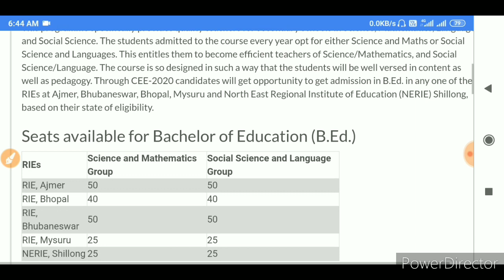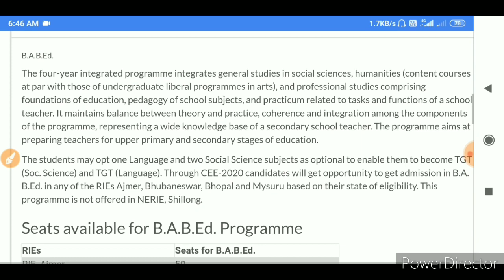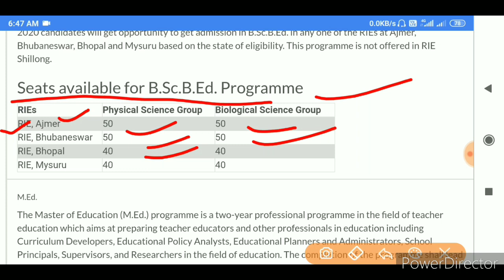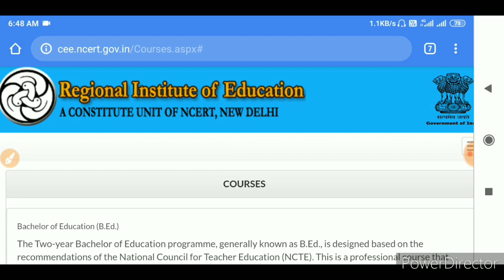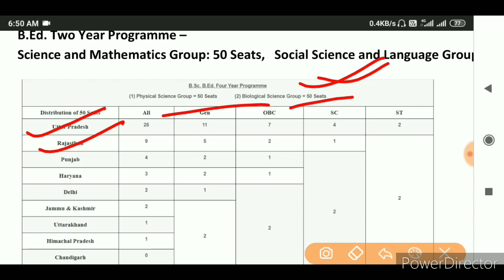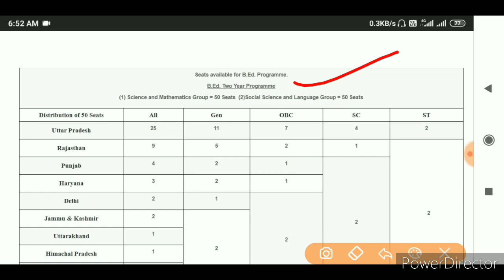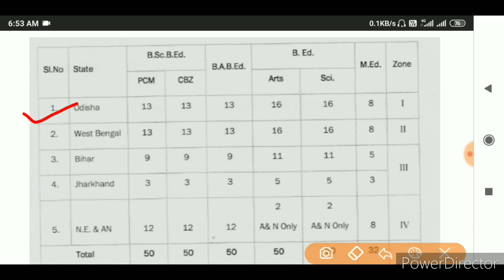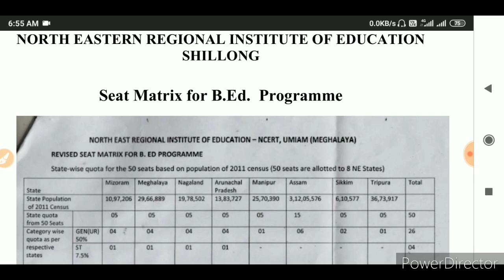Total No. Of Seats in RIE for admission in B.Ed,B.A.B.ed, B.Sc.B.ed, M.ed, M.Sc.M.ed all in one tet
Goal to become a great teacher.
how to become a government teacher after graduation

how to become teacher after bsc
Candidates Appearing / Appeared in 2020 qualifying year, can fill Zeros in all the Obtained and Maximum Marks to continue the application process. It is compulsory to update the Qualifying Marks before last date.
Please go through all the information provided carefully
CEE for Admission in RIE Ajmer, RIE Bhopal, RIE Bhubaneswar, RIE Mysuru and NERIE Shillong
CEE for admission in Prarambh School for Teacher Education Jhajjar, Haryana

. The following courses offered by the Regional Institutes of Education located
at Ajmer, Bhubaneswar, Bhopal, Mysuru, and Shillong.
a. B.Sc.B.Ed. (Four Year Integrated)
b. B.A.B.Ed. (Four Year Integrated)
c. M.Sc.B.Ed. (Six Year Integrated)
d. B.Ed. (Two Year)
e. M.Ed. (Two Year)
2. The following courses of Prarambh School for Teacher Education Jhajjar,
Haryana

CEE-2020 covers the scope of admission in following courses at different RIEs:
RIE, Ajmer: B.Sc. B.Ed. (Physical and Biological Group), B.A.B.Ed.,
B.Ed. and M.Ed.  For all courses at RIE Ajmer only the students from the states / UT of Haryana, Himachal Pradesh, Jammu & Kashmir, Punjab, Rajasthan, Uttarakhand, Uttar
Pradesh, Delhi and Chandigarh are eligible.
RIE, Bhopal: B.Sc.B.Ed. (Physical and Biological Group), B.A.B.Ed., B.Ed. and
M.Ed.  For B.Sc.B.Ed., B.A.B.Ed.,B.Ed. and M.Ed. at RIE Bhopal only the students from
the states/UT of Madhya Pradesh, Chhattisgarh, Maharashtra, Gujarat, Goa,
Daman & Diu and Dadra & Nagar Haveli are eligible.
RIE Bhubaneswar: B.Sc.B.Ed. (Physical and Biological Group), B.A.B.Ed.,
B.Ed. and M.Ed.  For B.Sc.B.Ed., B.A.B.ED., and M.Ed. Courses at RIE Bhubaneswar only the
students from the states/UT of Arunachal Pradesh, Assam, Bihar, Jharkhand,
Manipur, Meghalaya, Mizoram, Nagaland, Odisha, Sikkim, Tripura, West Bengal
and Andaman and Nicobar Islands are eligible.  For B.Ed. Course at RIE Bhubaneswar only the students from the states/UT of
Bihar, Jharkhand, Odisha, West Bengal and Andaman and Nicobar Islands are
eligible.
RIE, Mysuru: B.Sc.B.Ed. (Physical and Biological Group), B.A.B.Ed.,
M.Sc.B.Ed. (Physics / Chemistry / Mathematics) B.Ed. and M.Ed.  For B.Sc. B.Ed., B.A. B.Ed., B.Ed. and M.Ed. courses at RIE, Mysuru only the
students from the states of Andhra Pradesh, Karnataka, Kerala, Tamil Nadu,
Telangana and the UT of Puducherry and Lakshadweep are eligible.  For M.Sc.B.Ed. (Physics / Chemistry / Mathematics) Students from all States and
UTs are eligible to apply.
NERIE, Shillong
 B.Ed. (Two Year)  For B.Ed. at NERIE, Shillong only the students from the states of Arunachal
Pradesh, Assam, Manipur, Meghalaya, Mizoram, Nagaland, Sikkim and Tripura
are eligible.
Prarambh, School for Teacher Education, Jhajjar, Haryana- B.Sc.B.Ed.
(Physical and Biological Group), B.A.B.Ed.
 For B.Sc.B.Ed. and B.A.B.Ed. – Students from all States can apply for 20% of
Seats..
Fee Structure (for Common Entrance Examination)
The fee for entrance examination is applicable to all the candidates as per the
rate shown below:
a. For General/OBC Category Students Rs.1,000/-
b. For SC/ST Category Students Rs.500/-
c. For Person with Disablity (PwD) of any category Students Rs.500/-

what are the eligibility criteria?
How To Become A Government Teacher After 12th
How To Become A Government Teacher

all in one tet
,B.Ed ,M.Ed
deled admission fee

med admission 2020 fee